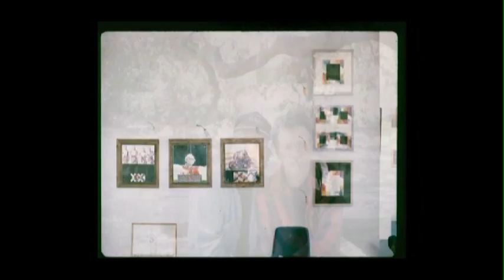Old Slides/Old Cassettes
Lonely Old Country Boy
Pictures, Music and Lyrics by J. Padgett